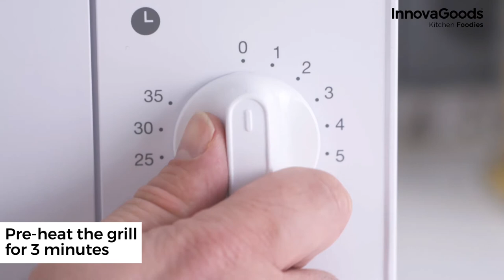InnovaGoods Microwave Grill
If you‘re interested in quick, clean and healthy cooking, here is your Grillet InnovaGoods microwave grill!
- Silicone handles and closure
- Maximum temp.: 240 ºC
- Non-stick and dishwasher safe